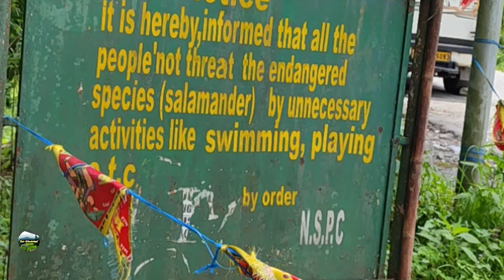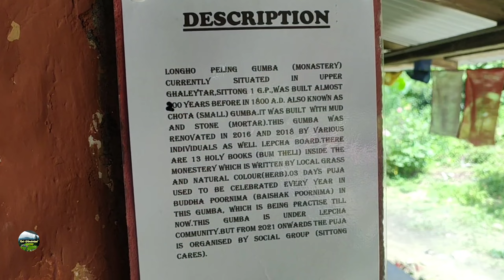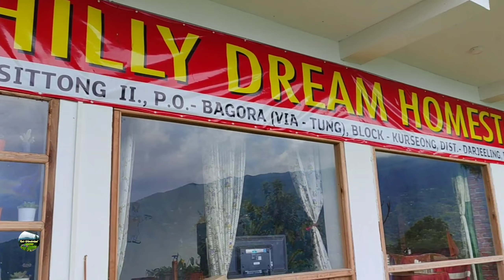Scenic Sittong:Mahal Diram, Namthing Pokhri, Longho Lepcha Buddhist Monastery, Ahaldara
Sittong is spread over large geographical area in Darjeeling district of West Bengal, India. Across this area we visited many places such as Namthing Pokhri, Mahal Diram, Ahaldara,Longho Lepcha Buddhist Monastery. We enjoyed the beautiful himalayan sights of Sittong. Sittong is a picturesque place. Nestled amidst the lush green hills of the Eastern Himalayas, Sittong is renowned for its serene natural beauty and tranquil atmosphere.  It's a relatively lesser-known destination, making it perfect for travelers seeking an offbeat and peaceful getaway.
The place is surrounded by dense forests, tea gardens, and terraced fields, creating a captivating landscape. Misty mornings and breathtaking sunsets are common occurrences here, making it a haven for nature lovers and photographers. Sittong is famous for its orange orchards, and the villages are often called "Orange Village." The oranges grown here are renowned for their sweetness and flavor.
 Lepcha and Bhutia communities are the local people, and one can experience their unique culture and traditions.
There is no hotels and retreats here. Sittong offers a chance to experience the warmth and hospitality of the locals through homestays. Staying with a local family can provide a deeper insight into the village life and culture.

Accessibility: While Sittong is not well-connected by public transport, it's accessible by road from Darjeeling, Siliguri, and other nearby towns. A scenic drive through winding roads and forests adds to the adventure of reaching the village.
Sittong offers a peaceful retreat away from the hustle and bustle of city life, making it a hidden gem in the Darjeeling region, perfect for those seeking tranquility and natural beauty.